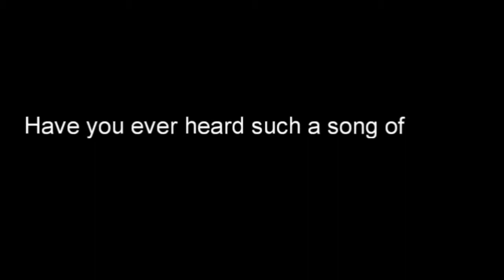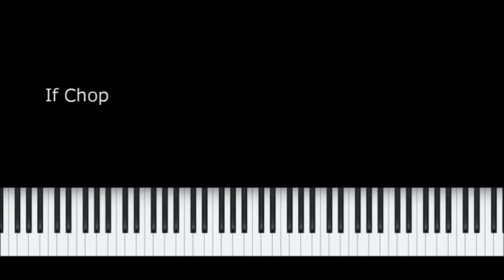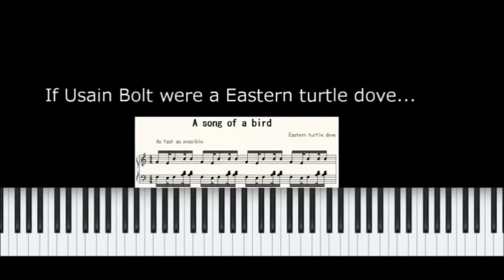If Bach, Mozart & Chopin were a bird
Short and funny variations on a bird's song.
I can't play these, especially Liszt's one, so computer played.
Last one never be played by even Liszt ;)